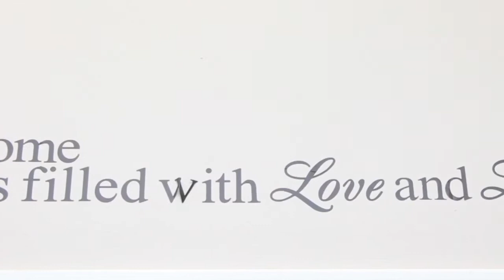1699 KENTCHESTER PL, MISSISSAUGA (Mississauga Rd/Derry Rd.)Levi Creek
The majestic exterior of this stunning home only hints at the true elegance found within. But enter the double-width doors into the foyer and you’ll know you’re in an extraordinary home.  On evenings when you entertain, your guests will dine under an elegant coffered ceiling  in the huge dining/living area.  Afterward, slip away and relax in front of the gas fireplace in the family room under a magnificent vaulted ceiling.  The kitchen is a chef’s dream, with ample granite counter space around the island and the extra storage space provided by the ample amount of cabinetry. And when the day ends, the privacy of a huge master bedroom with luxurious ensuite bathroom beckons. Bask in your private, ravine backyard oasis.  Entertain your guests and yourself,  with a salt water pool, or dine under your Gazebo, or enjoy your cabana.  The possibilities are endless. As if it isn’t enough, enjoy your fully finished basement, equipped with pool table. This home has it all, with exquisite lighting, 7 1/2” baseboards and crown moulding through out the whole home.  The upgrades are endless.  This home will not disappoint!